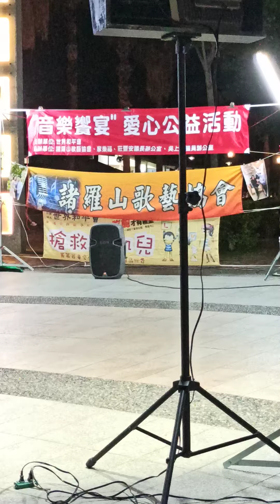2020/5/30嘉義文化公園 愛心公益活動(1)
諸羅山歌藝協會 音樂饗宴/3